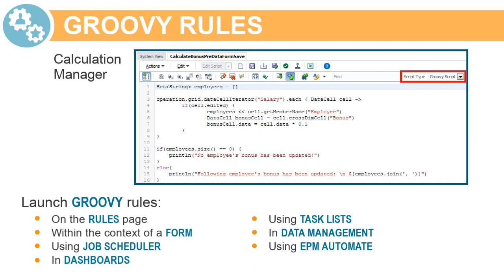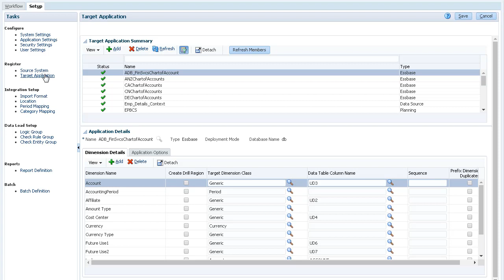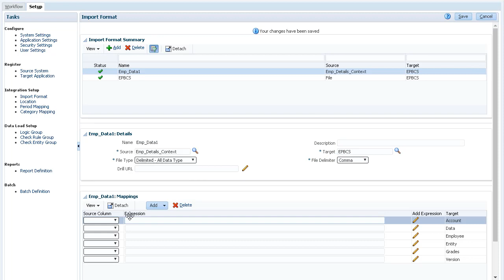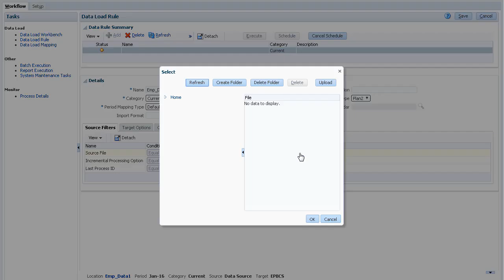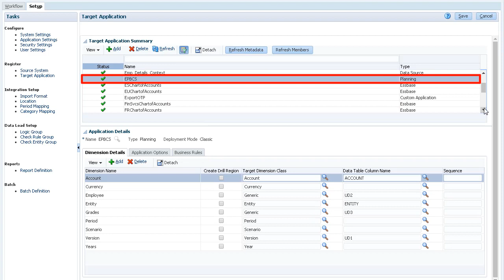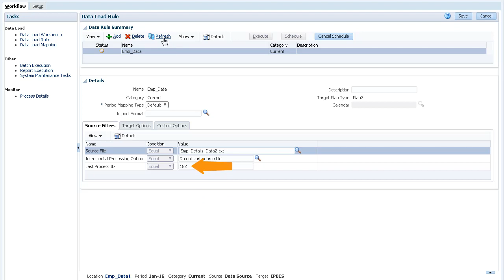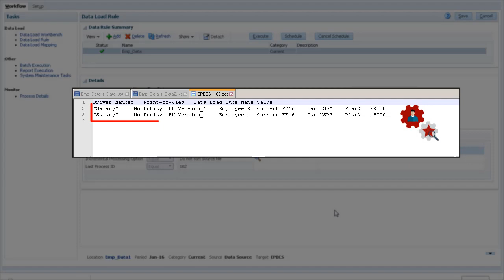Calculating Incrementally Loaded Data in Data Management using Groovy Rules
Enterprise Planning and Budgeting Cloud is now Planning, a business process in EPM Cloud

In this tutorial, you learn best practices in calculating incrementally loaded data in Data Management using Groovy Rules.